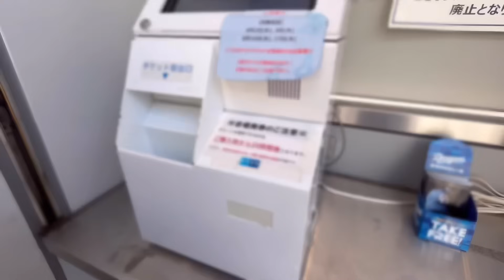不完全燃焼でなんとも言えない顔になった一日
概要欄ひらいてくれてありがとう〜
まあ負けよりはいいんだけどね、、
追いついて引き分けなのか追いつかれて引き分けなのかでだいぶ感情は変わりますよ、、